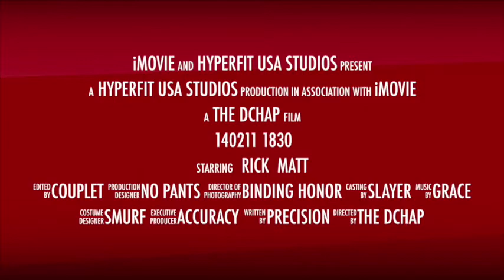PP - SDLHP - BSQ - February 11, 2014 6:30 PM